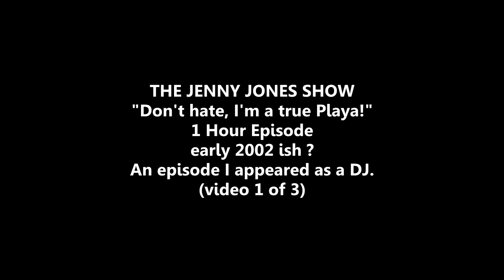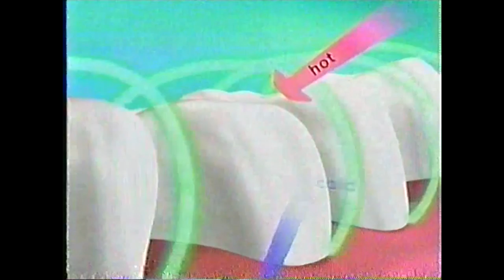THE JENNY JONES SHOW 2002 - IM A TRUE PLAYA 1 OF 3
THE JENNY JONES SHOW
1 OF 3
IM A TRUE PLAYA
AIR DATE AROUND 2002
Eric Cea/Pirate Bam

THE JENNY JONES SHOW THAT AIRED AROUND 2002. SHOW TOPIC IM TRUE PLAYA. DAY TIME TALKSHOW TABLOID TV. I (DJ PIRATE BAM) WAS THE GUEST DJ ON THE SHOW SCRATCHING RECORDS FOR THE MUSIC BUMPERS.

DAILY UPLOADS
YOUTUBE.COM/PIRATEBAMBAM420

Things you ask about:
Mini Alligator RC Fan Boat:
Aqua Craft RC Speed Boat:
Camalapse:
Shure MVL Mic:
Sony Vegas Pro:
Philips Hue Go Light:
Schwinn Trike Meridan:
Numark NS6:
MPC AMX Pro